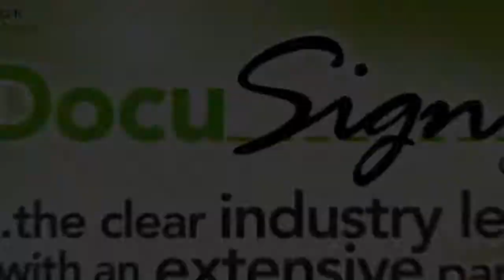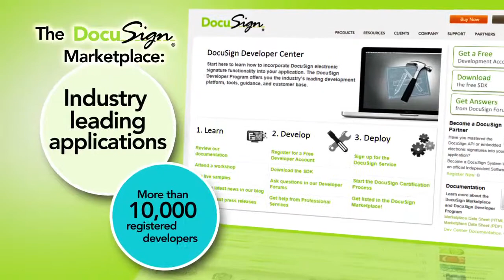DocuSign Sales Summit 2011 Video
Great collaboration with Sturm Media. This content is the initial video which was the start of the Sales Summit and was presented right before the CEO takes the stage!